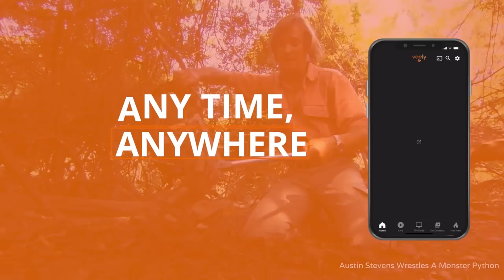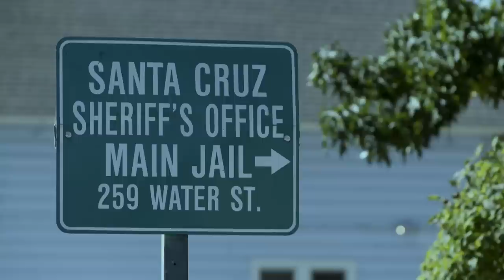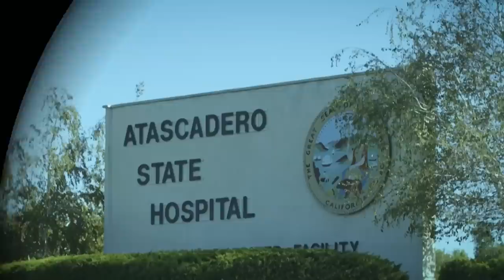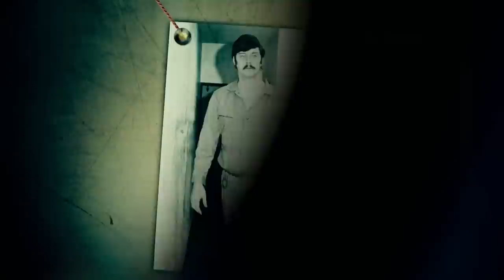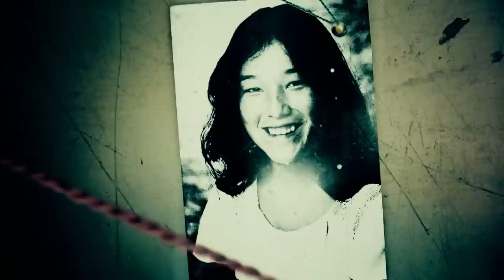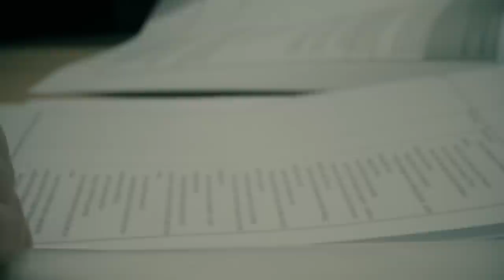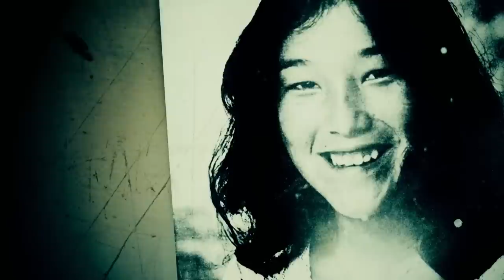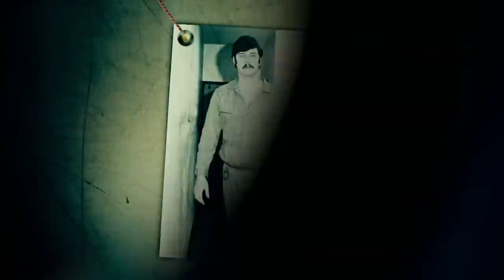The Twisted Killer Who Turned Himself In Twice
Investigators described Edmund Kemper as a "natural born killer," and with good reason. Kemper, infamous as the "Co-Ed Killer", was formidable: he was 6'9", weighed over 300 pounds, and had an IQ of 145. His victims included his grandparents, several women, and even his own mother.